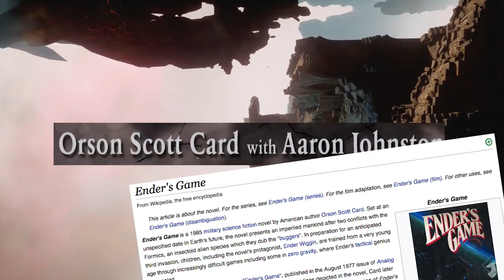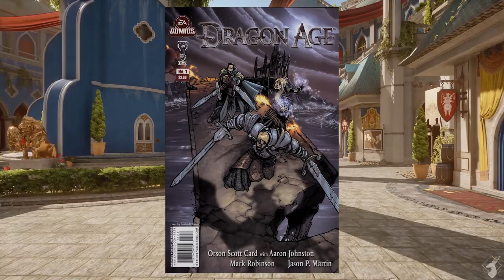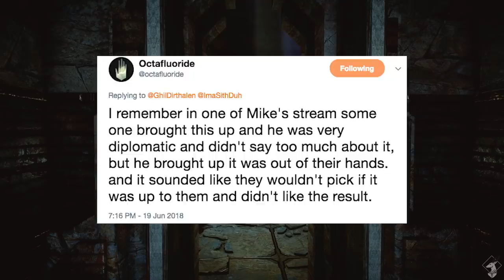'IDW Comics' of Dragon Age {Overview. - Spoilers All}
Welcome, welcome! What to make sure you know everything about Dragon Age? Are you a fan of Orson Scott Card? Perhaps you want to know a way for your Inquisitor to get their arm back? Then come and listen to what is known~